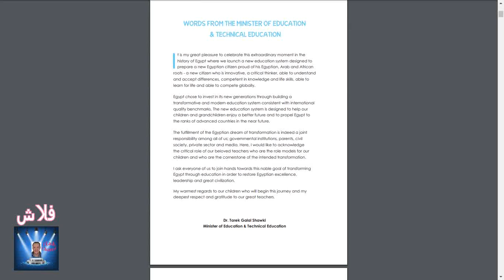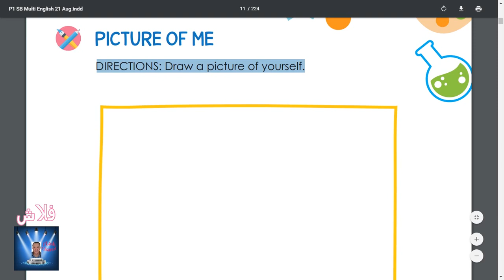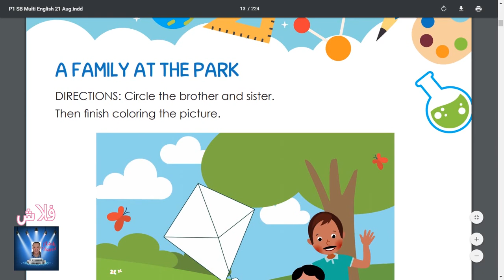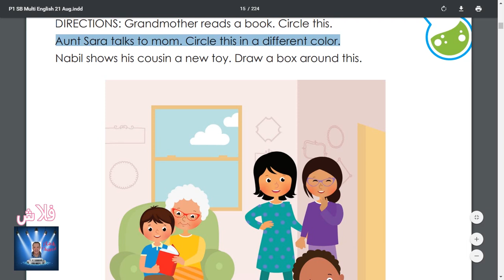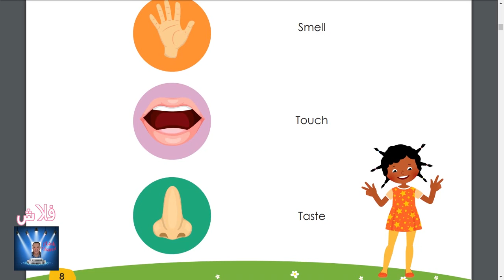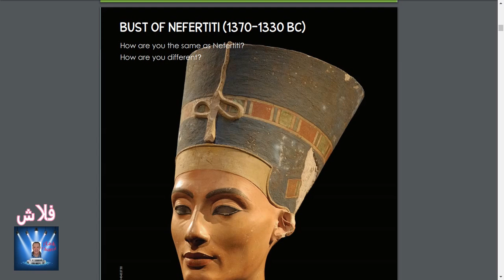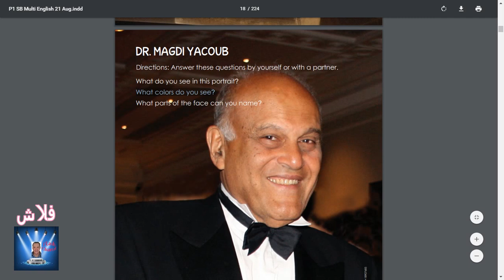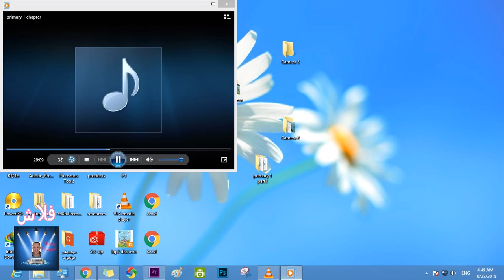أولى ابتدائى الفصل الاول كامل الجزء الاول حتى نهايه صفحة 10 أولى ابتدائى discover book primary 1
أولى ابتدائى ديسكفر  لغات الفصل الاول كامل مشروح بطريقه سهله و رائع
       discover book primary 1 chapter  1 explanation